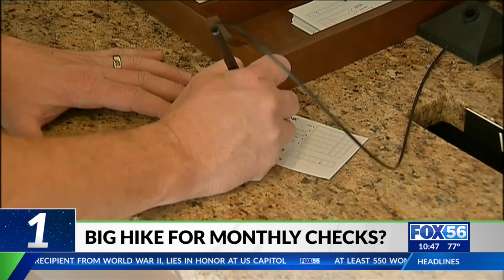July 14: Shorter work days, car prices, and old friends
Here are five things to know before you go to bed on July 14, 2022.